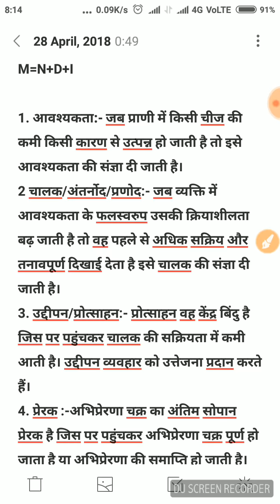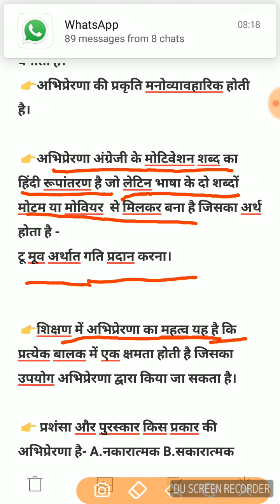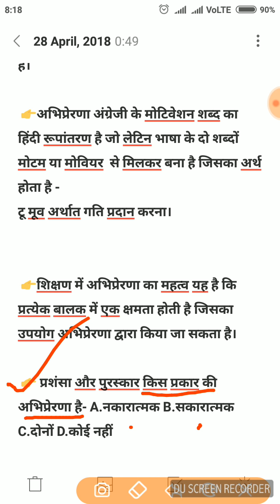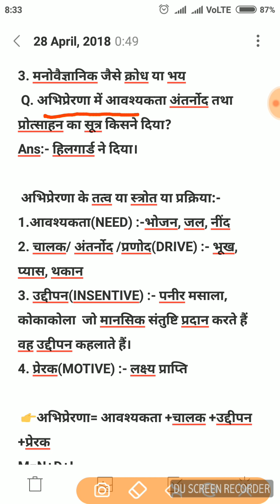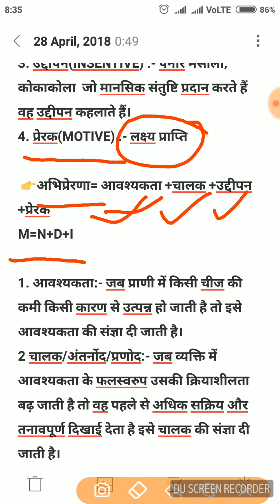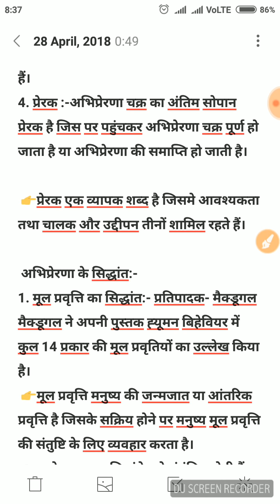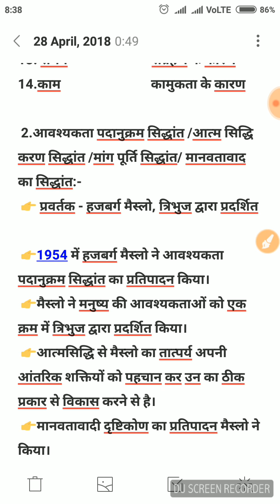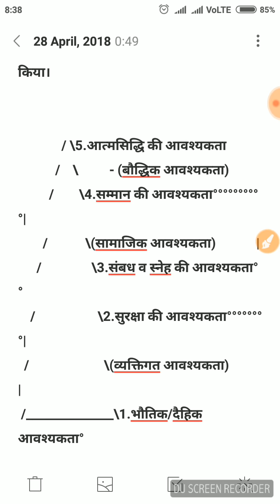अभिप्रेरणा ।PART-1। शिक्षा मनोविज्ञान। अर्थ, परिभाषा, तत्व, प्रेरक। RPSC 1ST 2ND GRADE AND REET EXAM